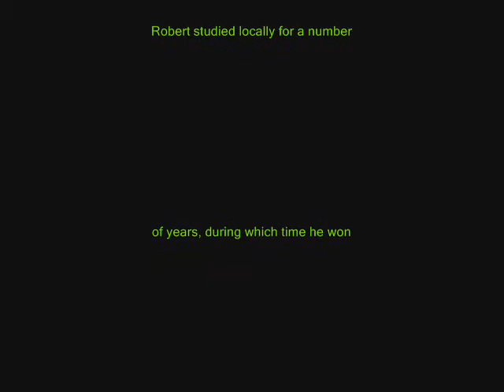Lento - Robert Loeffler (Pianist) - by C. Scott